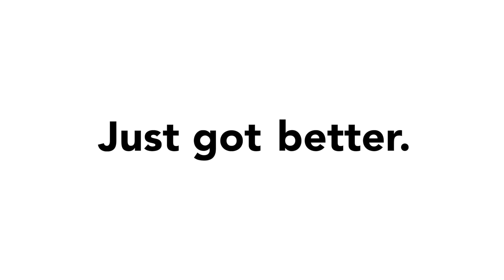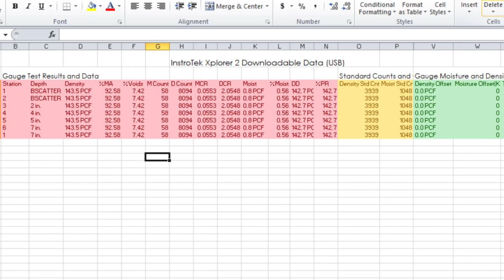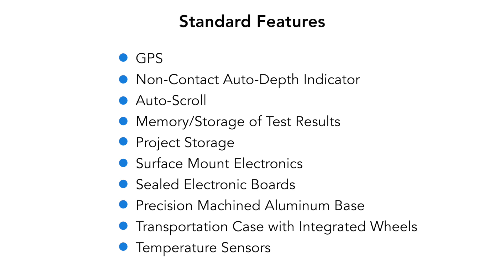InstroTek Xplorer 2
The Xplorer 2 is still The Rock Solid Choice in Nuclear Gauge Technology.  InstroTek Xplorer 2 is completely new with great new features like Bluetooth, GPS, Gauge Tracking Device Battery Port, Mobile Phone Application, USB download and now the longest warranty in the industry.  Xpect More from the all New Xplorer 2 Nuclear Moisture/Density.